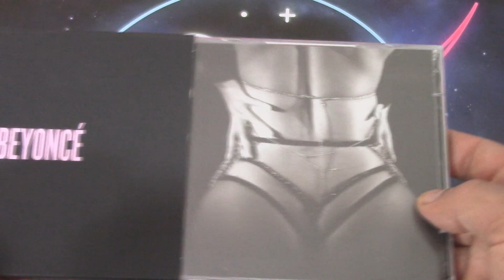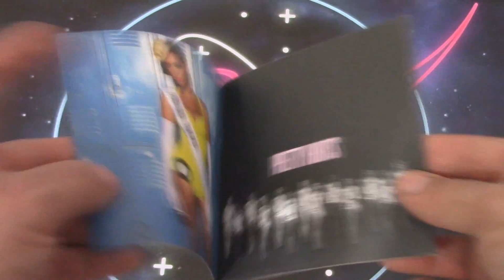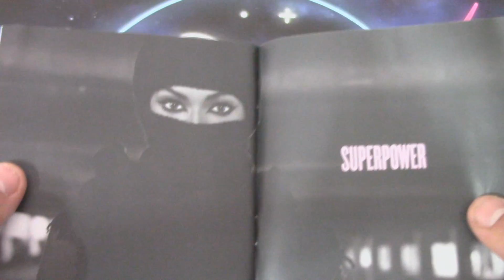UNBOXING: Beyoncé - BEYONCÉ (Visual Album)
UNBOXING 5/365 de la serie UNBOXING DIARIO durante el próximo año, hoy BEYONCÉ de Beyoncé